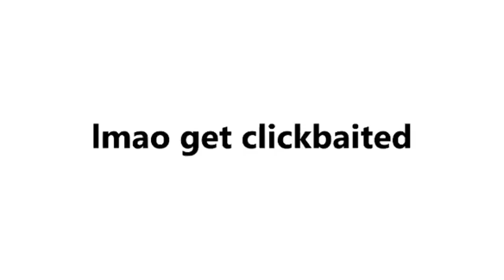AMAZING BTS EDIT 😱😱